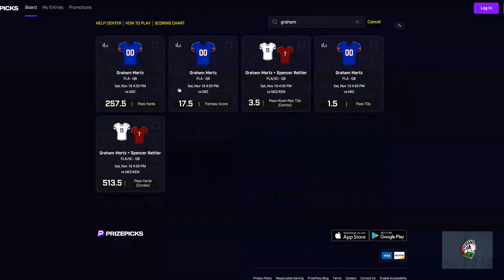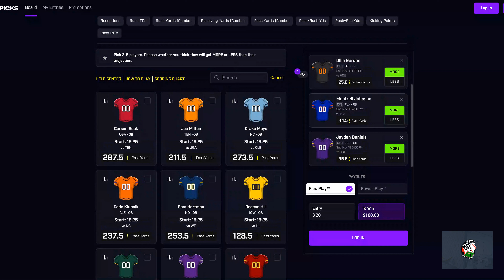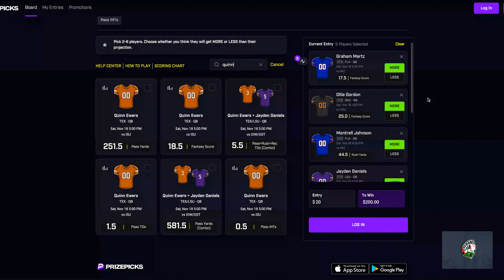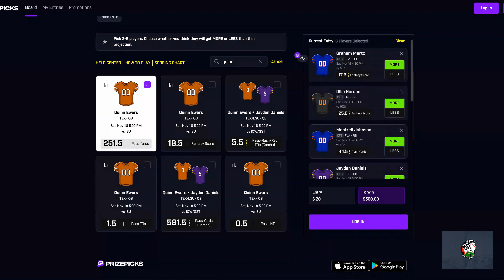Prize Picks College Football November 18th Props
Prize Picks Picks for November 18th College Football.